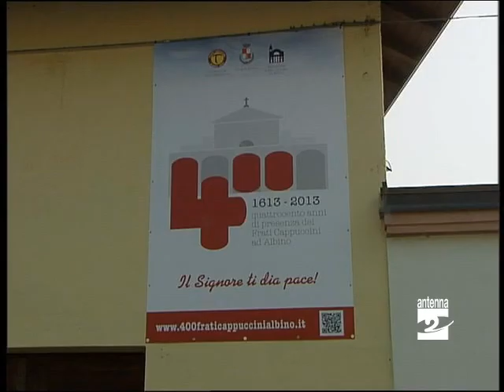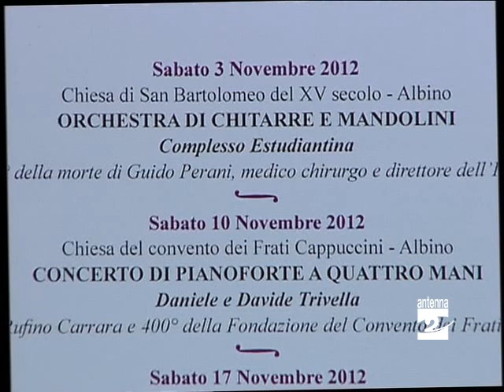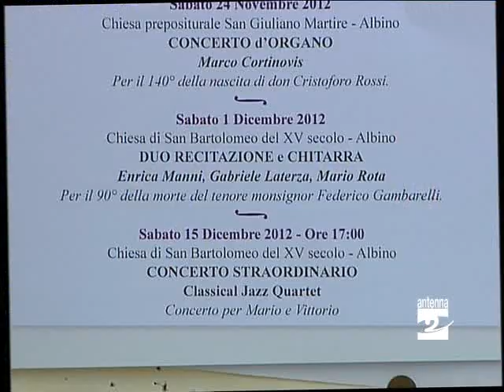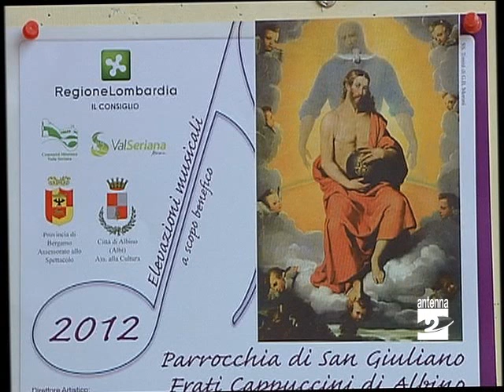Albino decimo anno con le elevazioni musicali Antenna 2 TV 27102012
Anche quest'anno autunno all'insegna della musica, ad Albino con un ricco programma di elevazioni musicali che prenderà il via da sabato 3 novembre. Il servizio è di Arnaldo Minelli.